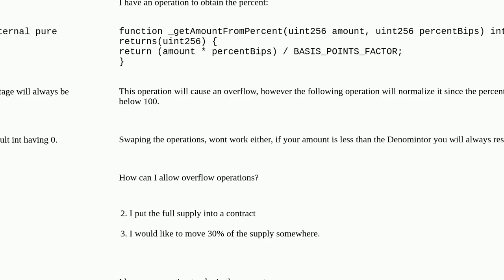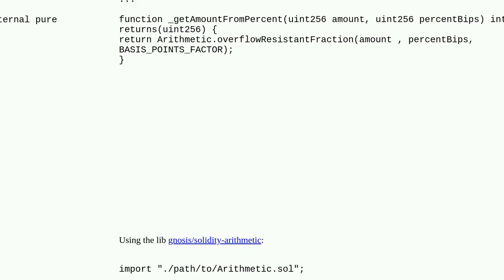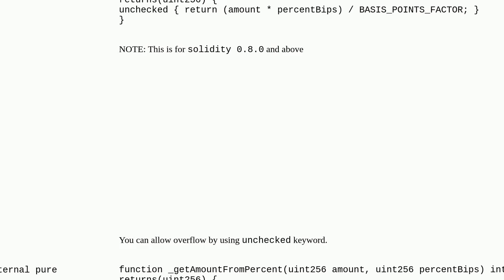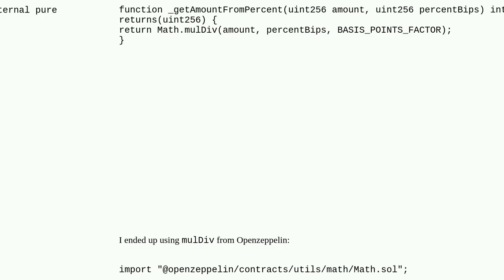Solidity how to intentionally allow overflow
A special thanks goes out to the community

  solidity overflow